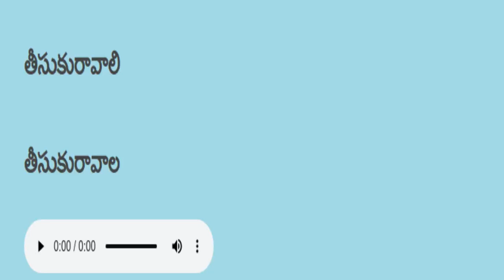Telugu reading practice తెలుగు చదవడం ప్రాక్టీస్ 412